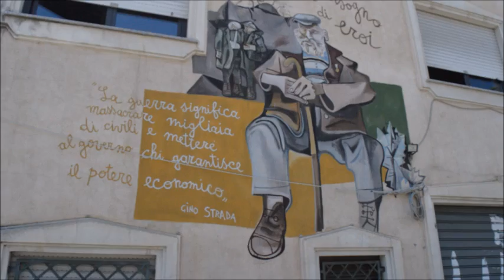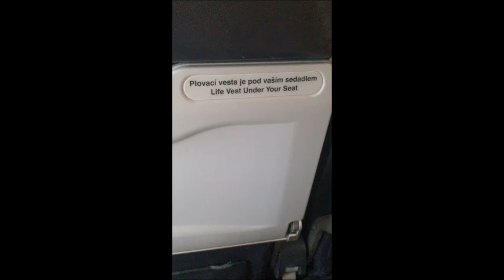VLOG ze SARDINIE l VLOG from SARDINIA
Před dvěma týdny jsem byla s celou rodinou na dovče na Sardinii. Chtěla bych se s Vámi alespoň částečně podělit o skvělý zážitek :-)